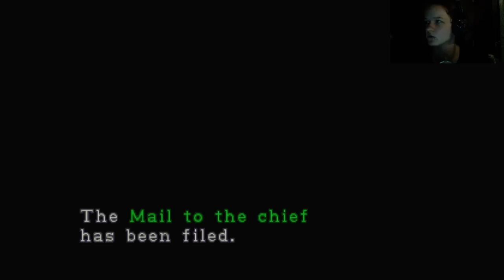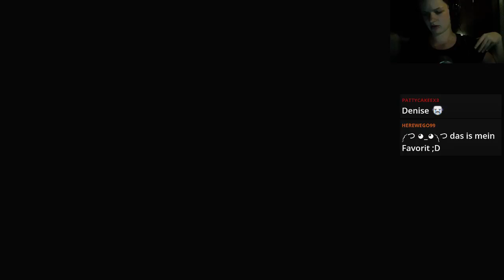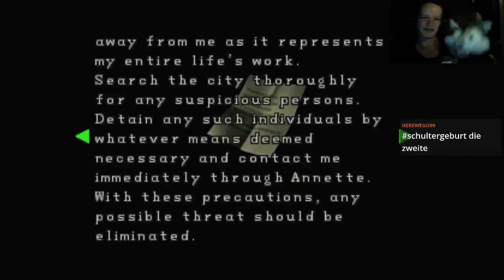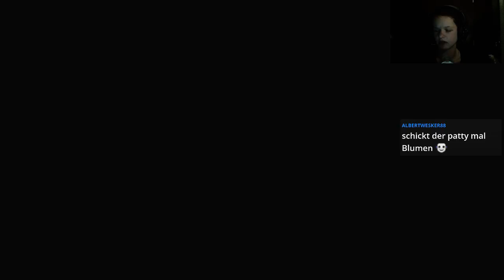Leon Spaziert durchs Revier (Live) Resident Evil 2 Part 10